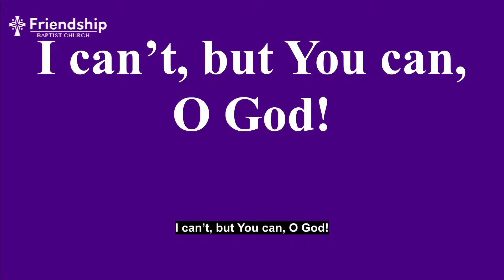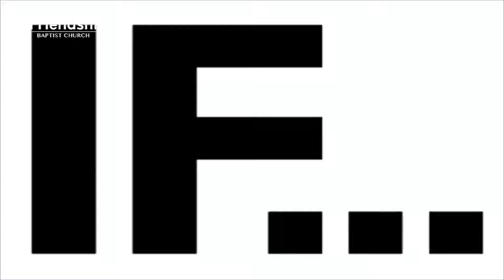God's Secret to Revival 11/14/21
Join Dr. Paul Cowles as he delivers this week's message from 2 Chronicles 7:14. He reminds us of three secrets.
1. God's First Secret to Revival is the Right People (v. 14a)
2. God's Second Secret to Revival is the Right Condition (v. 14 b)
3. God's Third Secret to Revival is the Right Results (v. 14c)